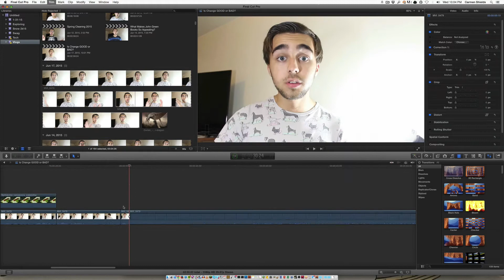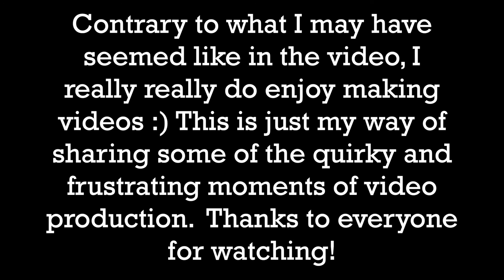What It's Like To Make YouTube Videos!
In this video, I share what it's like to make YouTube videos and all of the work that goes into filming, editing, and publishing videos.